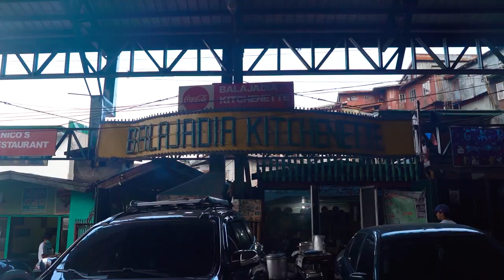Balajadia Kitchenette: This Baguio Restaurant is Inside a Slaughterhouse | Bargain Bites • Pepper.ph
Balajadia Kitchenette serves homey fresh-off-the-slaughter-house carinderia-style food at PHP200 or less.

Pepper is a creative content platform and production house based in Manila. We aim to be the number one cooking resource for modern, creative folks who live in the Philippines by producing content made for Filipino tastes. We keep our culture and way of life at the forefront of our thinking process.